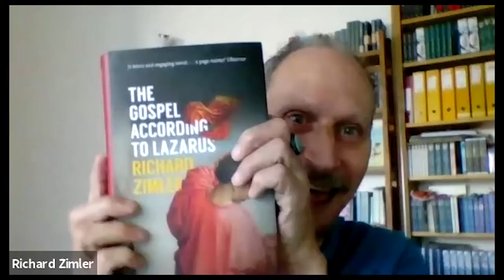All Things LGBTQ Interview Show: Richard Zimler & Penny Mickelbury